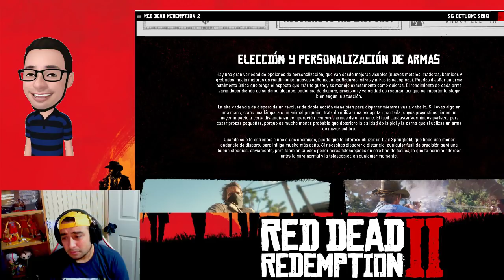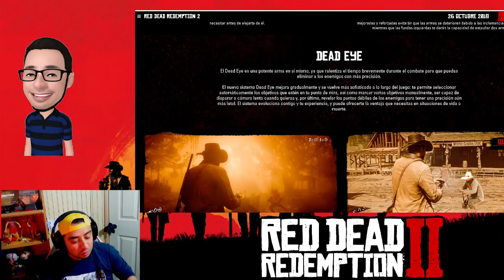ARMAS Y DEAD EYE! INFO OFICIAL ROCKSTAR! RED DEAD REDEMPTION 2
Pagina de la información

rdr2 noticias
rdr2 nuevos detalles
rdr2 novedades
red dead redemption 2 jugando